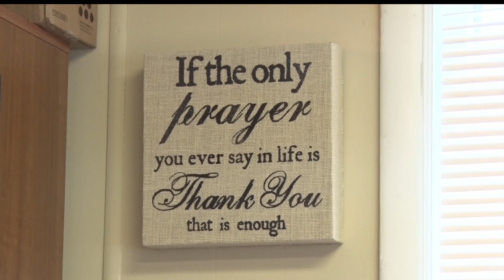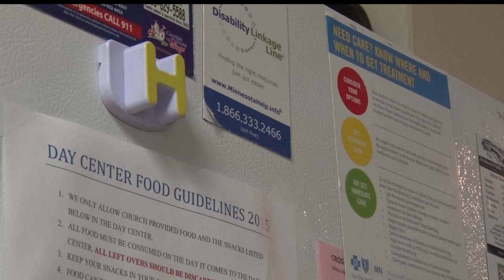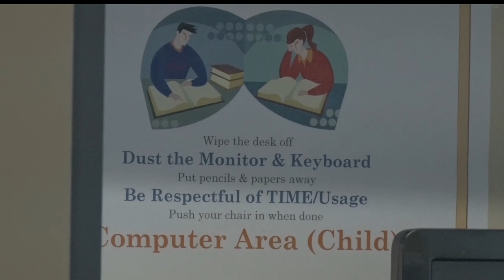Brainerd Homeless Shelter Needs New Facility